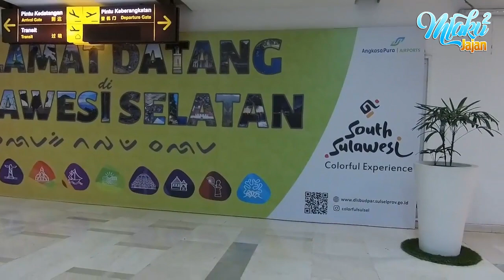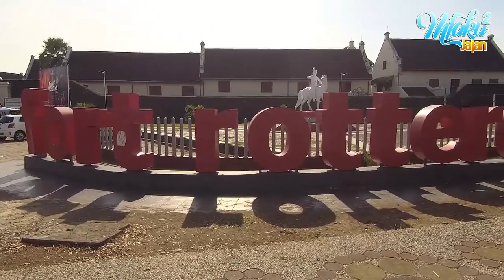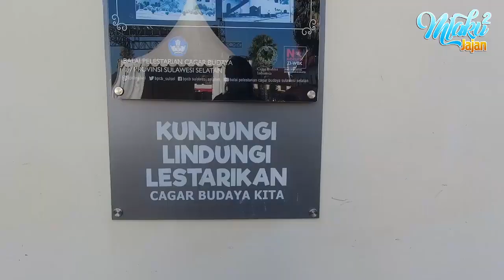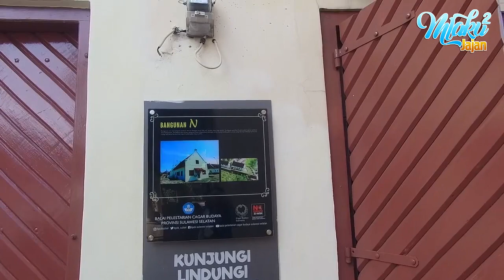Benteng FORT ROTTERDAM, Dari Benteng Pertahanan Jadi Sebuah Kota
Benteng Fort Rotterdam dikenal juga dengan nama Benteng Jumpandang atau Benteng Ujung Pandang.

Benteng Fort Rotterdam ini terletak di pinggir pantai sebelah barat kota Makassar tak jauh dari Pantai Losari, Makassar, Sulawesi Selatan.

Benteng Fort Rotterdam ini punya luas 3 hektar, terdapat 6 Bastion (Pos Penjagaan) namun yang tersisa 5 yaitu Bone, Bacan, Buton, Mandarasyah dan Amboina.